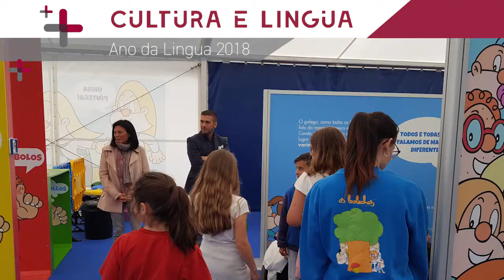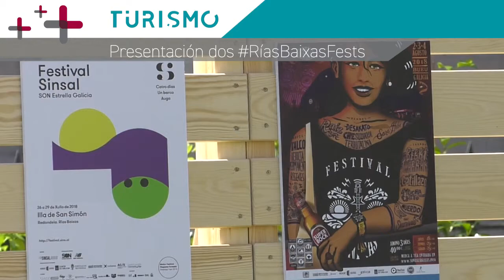Tres anos de goberno en imaxes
Acto celebrado no Salón de Plenos, no que a presidenta da Deputación, Carmela Silva, xunto ao vicepresidente, César Mosquera, e as deputadas e deputados que conforman o equipo de goberno, renderon contas dos tres anos de goberno á fronte da institución.
Representantes dos concellos e de asociacións da provincia encheron o Salón de Plenos, no que se fixo un repaso dos principais fitos acadados nos tres anos de xestión do goberno provincial.